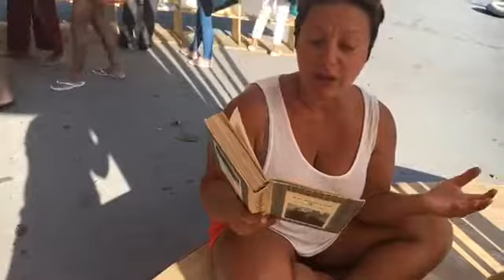Библиотека в Морском саду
Любите ли вы библиотеки под открытым небом? Это в Варне в Болгарии в Морском саду!
Почитаем книги вместе?